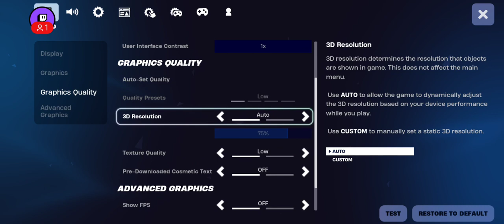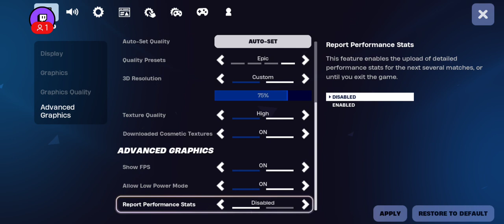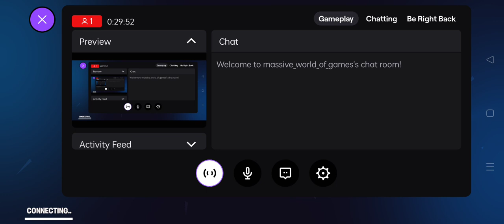Fortnite Season 4 Unlock the Katalina Outfit